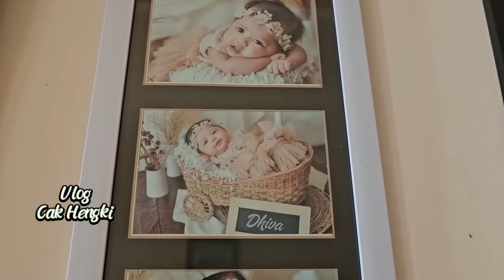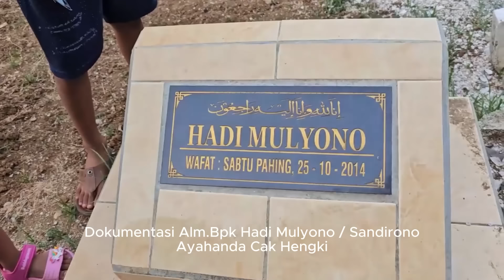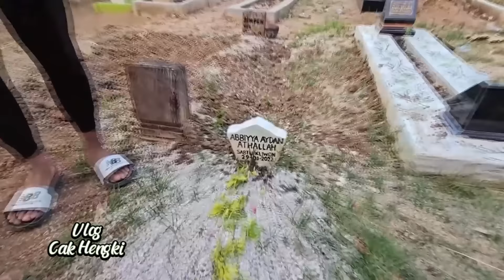Asal Mula Nama Liti | Vlog Cak Hengki & Keluarga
Ingin nanggap Cak Percil Cs ? Hub. No. 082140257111